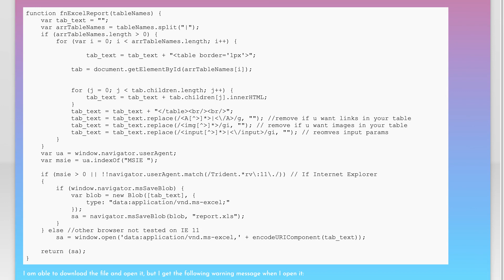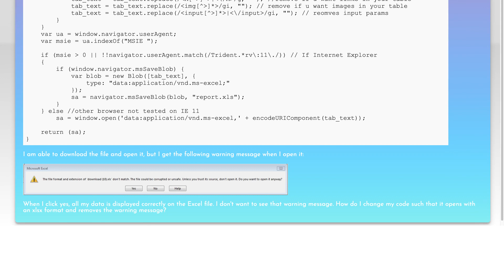Download Excel file in xlsx format using Javascript (exporting html tables into Excel)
javascript: Download Excel file in xlsx format using Javascript (exporting html tables into Excel)

Related to: javascript, excel, server, html-table